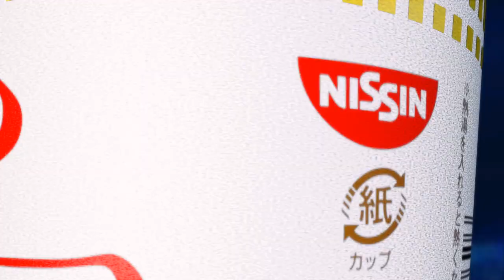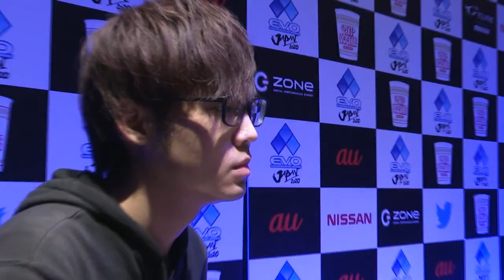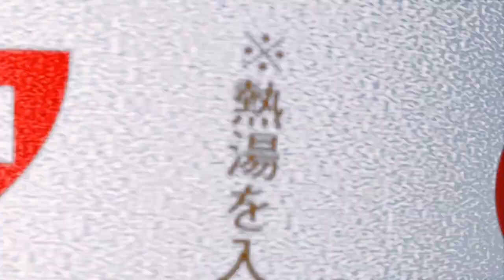Tekken 7 - COOAS/NBC | Noroma (Leroy/Steve) vs ITO | Mikio (Julia) - EVO Japan 2020 - Losers Finals